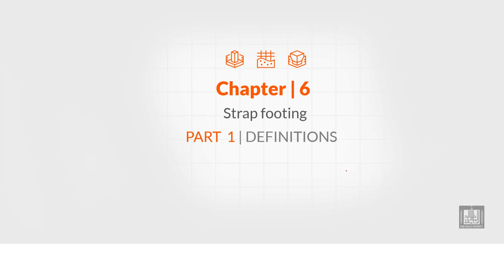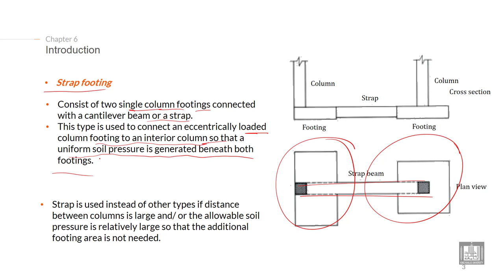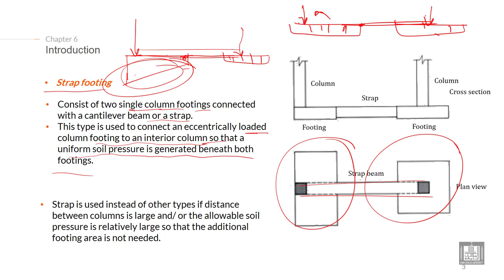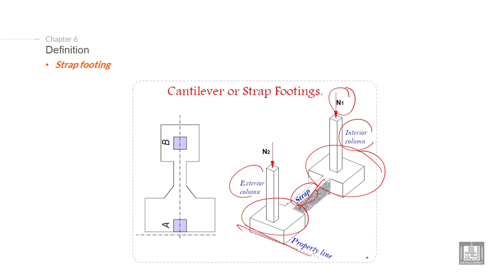Foundations Engineering 1 | C6-L1 | DEFINITION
Chapter 6 : Design of strap footing
Lecture 1 : DEFINITION
Explain the definition of strap Footing